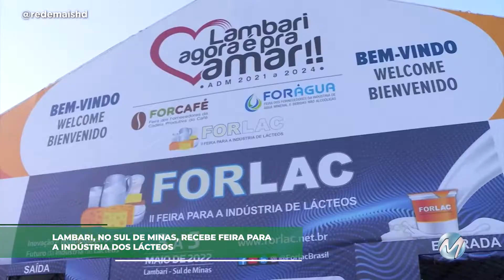Forlac movimenta Lambari, no Sul de Minas